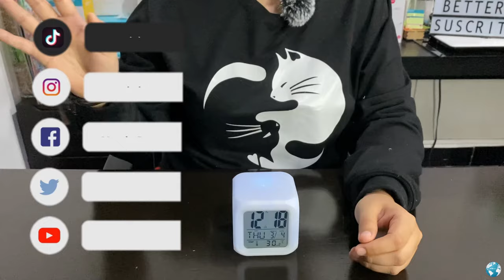😱¿Cómo funciona el LUZ DESPERTADOR COLORS de Betterware? | Tutorial Completo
En este video te mostramos un pequeño tutorial de cómo usar, programar y configurar el Luz Despertador Colors de la línea Betterware, un reloj inteligente que además de tener alarma te indica la fecha y hasta la temperatura. Un elemento divertido para los peques.

También tenemos mucho contenido en tiktok, encuéntranos como @mundobetterware